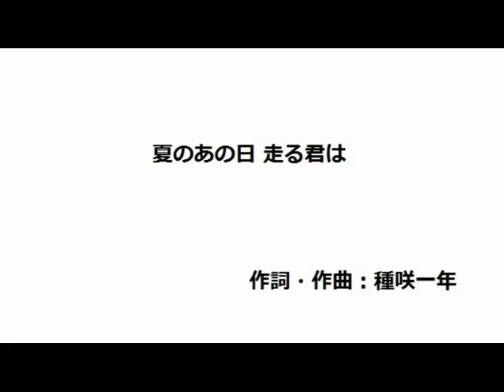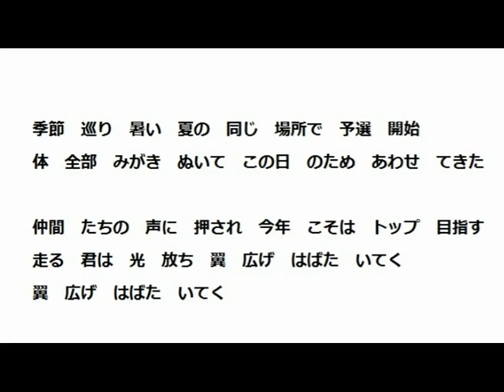#16 夏のあの日 走る君は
オリジナル16曲目！
中学生のときの陸上部、短距離走の女子を思い出しながら･･･。
3文字（時々6文字）で歌詞を組み立てました。

強く　腕を　振って　背筋　伸ばし　足を　上げて　走る
そんな　君の　姿　いつも　僕は　そばで　見つめ　ている
流る　汗と　はずむ　呼吸　君の　走り　輝　いてる
君を　想う　熱い　気持ち　風に　乗せて　届け　君に

夏の　あの日　予選　レース　人を　かばい　足を　痛め
最終　レース　参加　できず　結果　途中　棄権　したね
涙　流す　君の　そばで　僕は　ひとり　何も　言えず
息の　荒い　君の　背中　こぶし　握り　ともに　泣いた

ケガが　治る　までの　間　　君は　少し　競技　離れ
あせり　からか　気持ち　とがり　心　疲れ　親に　あたる
青く　光る　月に　祈る　君の　ケガが　治る　ように
君に　届け　僕の　想い　君に　届け　僕の　祈り

季節　巡り　暑い　夏の　同じ　場所で　予選　開始
体　全部　みがき　ぬいて　この日　のため　あわせ　てきた
仲間　たちの　声に　押され　今年　こそは　トップ　目指す
走る　君は　光　放ち　翼　広げ　はばた　いてく
翼　広げ　はばた　いてく